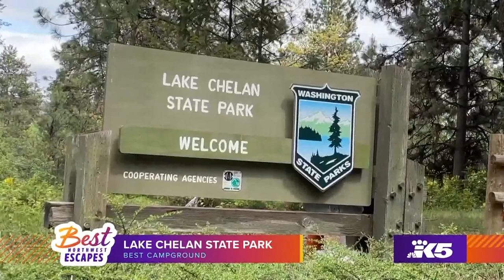Fun in the ☀️ at Lake Chelan - 2022's BNWE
Lake Chelan is the winner of Best Boating and Best Place to Soak Up the Sun in 2022's Best Northwest Escapes viewer poll.

Lake Chelan reportedly gets, on average, 300 days of sun per year. For those of us who live in rainy Western Washington, this is like paradise on earth — and most likely one of the reasons why Lake Chelan won Best Place to Soak Up the Sun. There's nothing like taking a walk around the lake on a sunny day, or jumping on your boat and cruising the water under clear skies. Speaking of boats, Lake Chelan also won Best Boating — which speaks for itself. The lake offers 50 and a half miles of water for happy boaters.

Lake Chelan State Park is the winner of Best Campground in 2022's Best Northwest Escapes viewer poll.

Lake Chelan State Park has a nice long beach, plenty of room for camping, and gorgeous hiking trails — so it's no surprise that it won Best Campground!

This is a place families come back to every single year — a 139-acre camping park on the south shore of Lake Chelan with 6,000 feet of shoreline. Sounds good to me!

The Midtowner Motel is the winner of Best Budget-Friendly Hotel in the 2022's Best Northwest Escapes viewer poll.

If you're looking for an affordable place to stay in Lake Chelan, the Midtowner Motel is the winner of our Best Budget-Friendly Hotel category! With cozy rooms under $150 a night and a convenient location, this spot is great for those looking to save some money.

Campbell's Resort is the winner of Best Waterfront Resort in the 2022's Best Northwest Escapes viewer poll.

And if you want to stay right on the lake itself, Campbell's Resort has been a mainstay since 1901 — and it was recently voted Best Waterfront Resort in BNWE! Featuring more than one hundred lakeside rooms and 1800 feet of beach, this is one of the primo spots to stay in Lake Chelan.